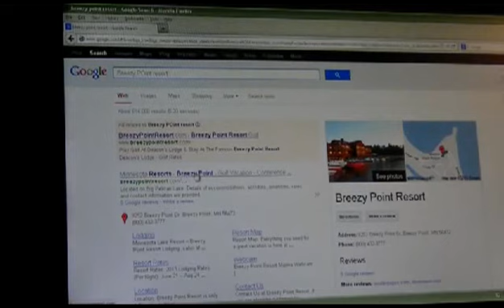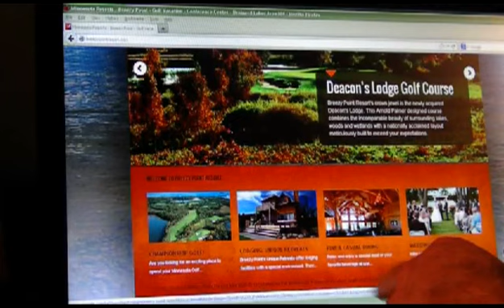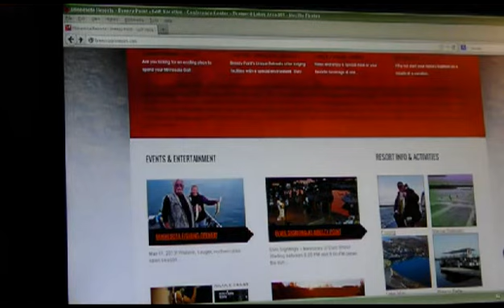Breezy Point Resort Website